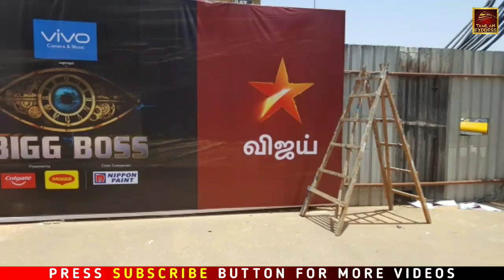Bigg Boss 6 Tamil - New Promo | Roshini Haripriyan Entry | Kamal Hassan | Bigg Boss 6 Contestants